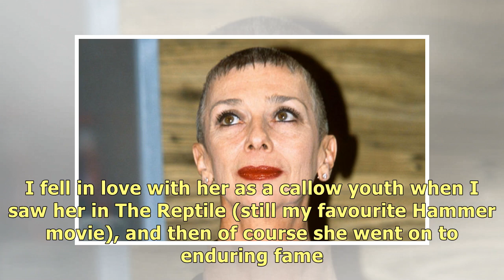Doctor Who actress Jacqueline Pearce dies aged 74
Doctor Who and Blake's 7 actress Jacqueline Pearce has died at the age of 74 after battling lung can.